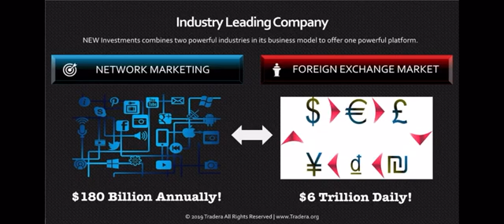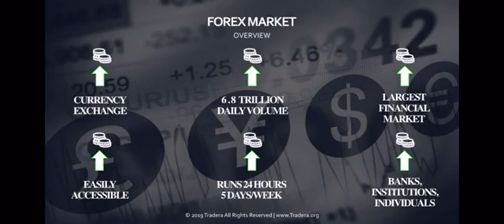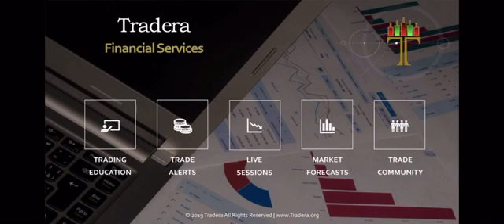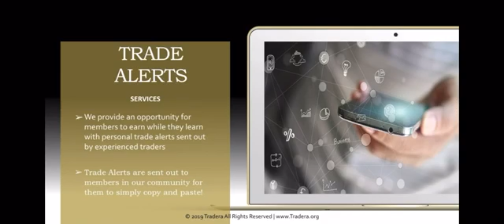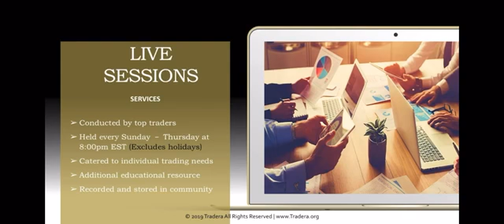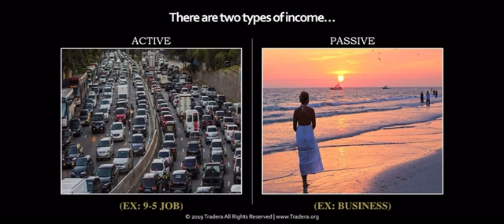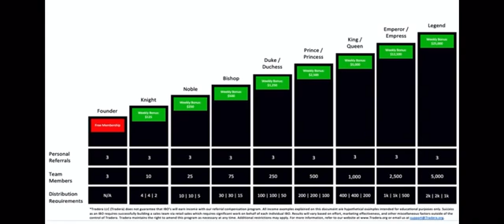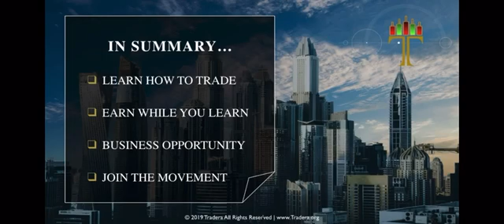Tradera Forex Business Opportunity Overview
This video will explain what Tradera is about and find out how you can make money online and earn an income with this business opportunity.

Tradera is a financial firm designed to empower investors by offering world-renowned trading education services. We are dedicated to our members and prepared to assist you in learning how to navigate the financial markets!